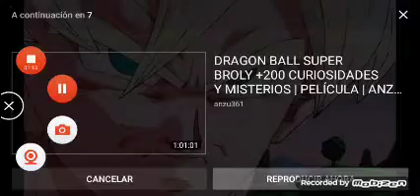Vegeta ignora a Goku